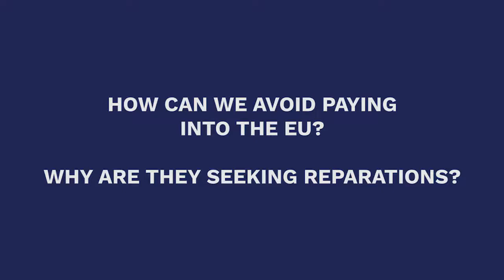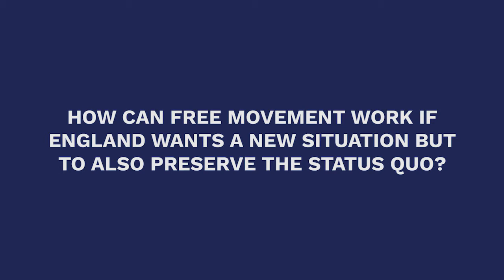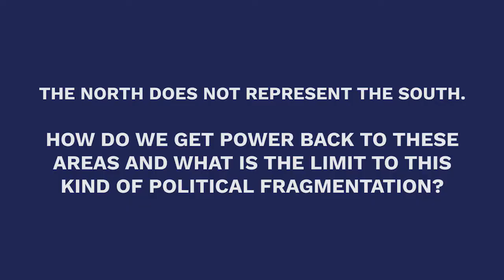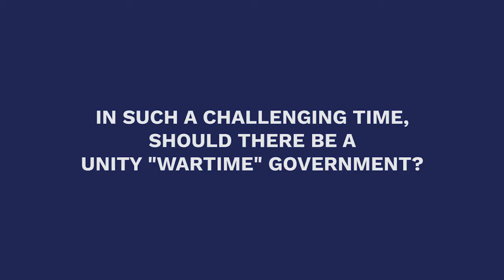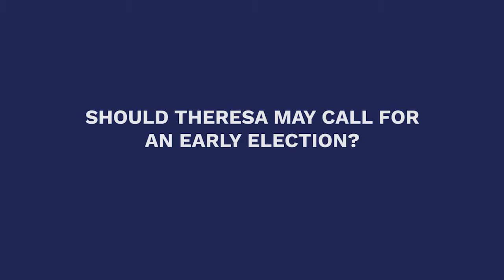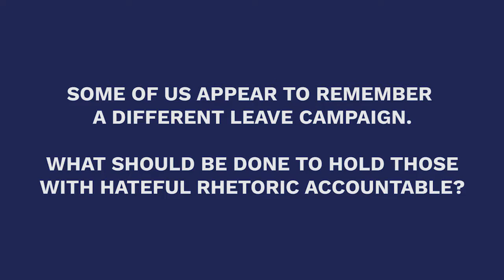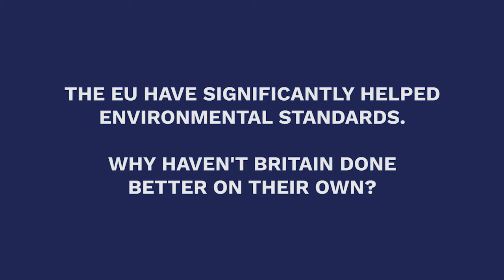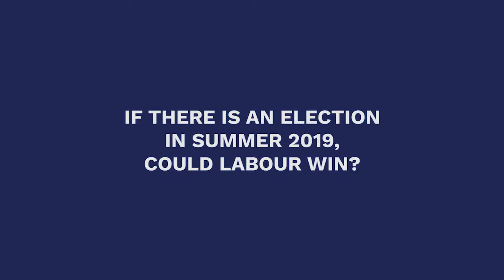Panel 2: politics and Brexit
Speakers
-Liz Kendall MP, Leicester West
- Douglas Carswell MP, Clacton
- Stephen Gethins MP, North East Fife
-Anushka Asthana, joint political editor The Guardian